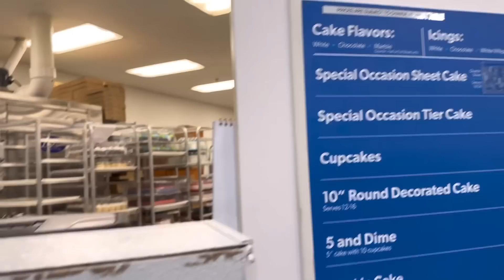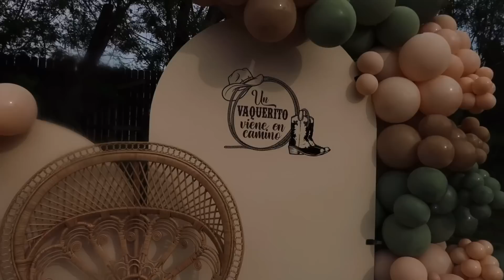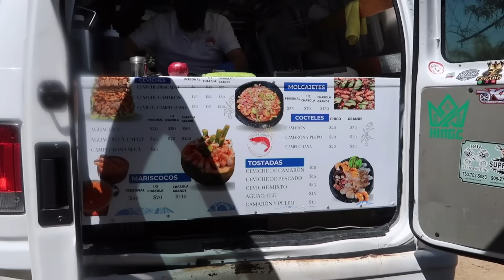BABY SHOWER 👶🏼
Shop our Coffee Now!

Amazon storefront🛍